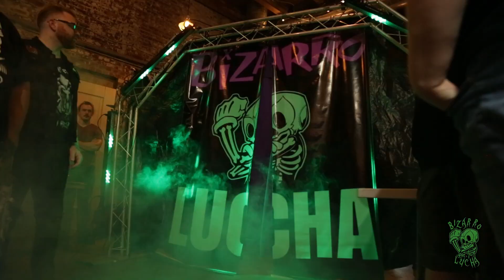Bizarro Lucha - Endless Waltz - Dale Patricks v Tripp Cassidy v Ace Perry v Josh Crane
Bizarro Lucha - Endless Waltz - Dale Patricks vs Tripp Cassidy vs Ace Perry vs Josh Crane